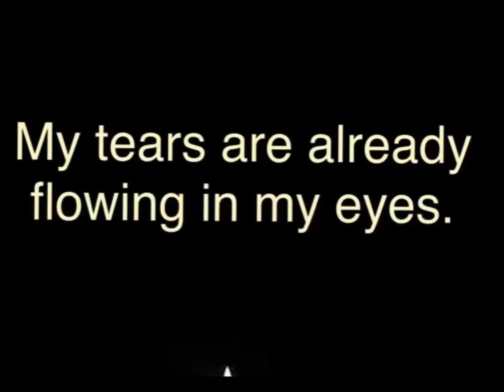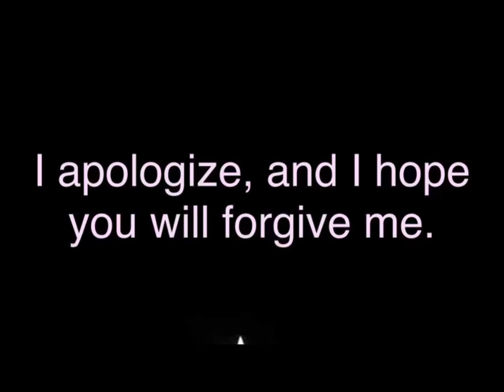My husband last words before he die..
He passed away August 5, 2O21 at 2 o’clock in the afternoon.